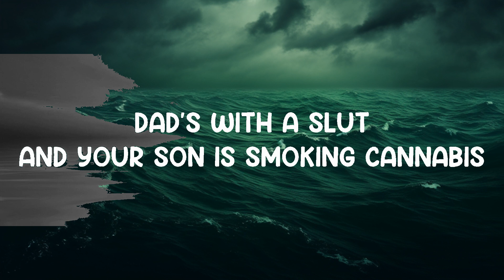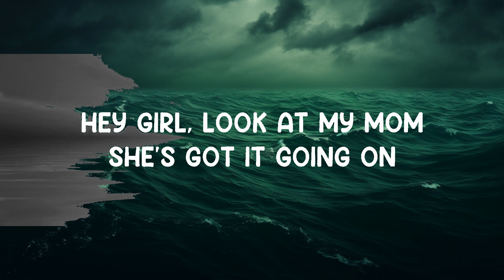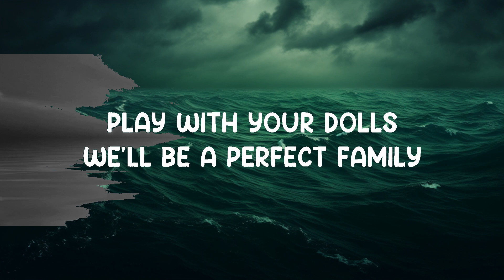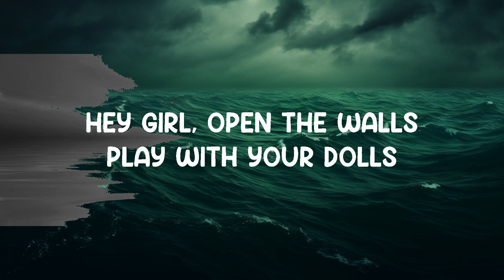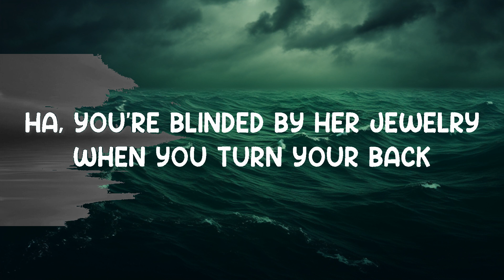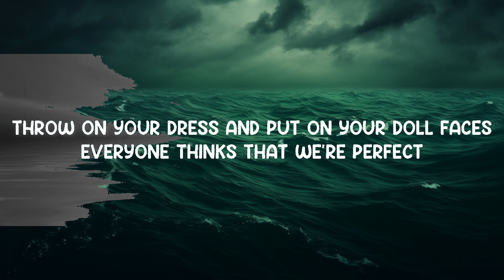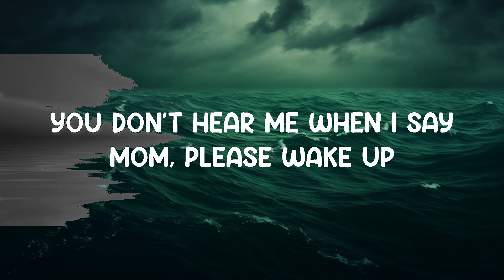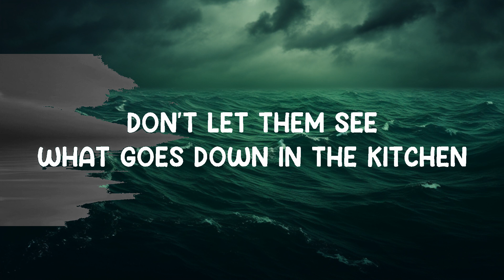Dollhouse - Melanie Martinez (Lyrics) 🎵 | 25 Min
Dollhouse - Melanie Martinez (Lyrics)
Lyrics video for "Dollhouse" by Melanie Martinez.

Places, places
Get in your places
D-o-l-l-h-o-u-s-e
I see things that nobody else sees
D-o-l-l-h-o-u-s-e